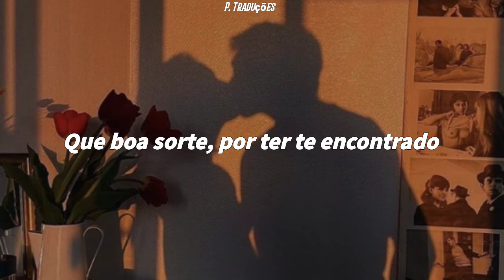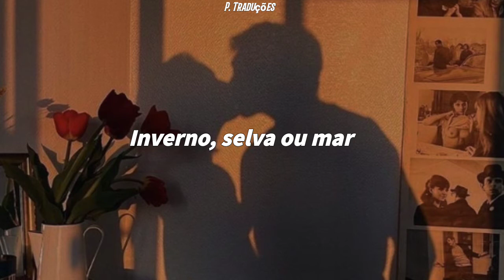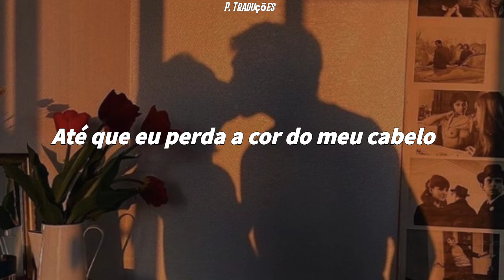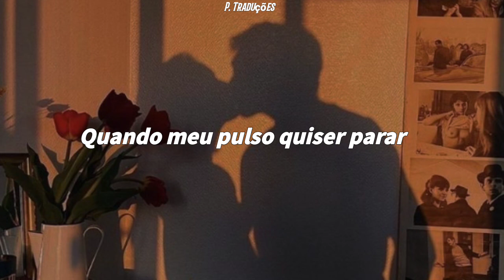Lasso- Hasta Ese Día (Legendado/Tradução)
Live and music: Lasso